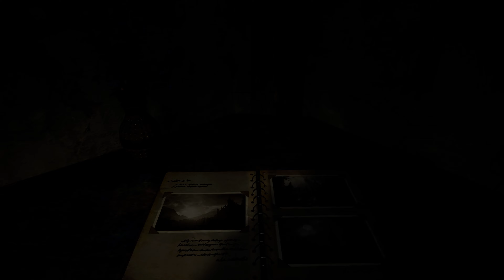바이오하자드 빌리지 : #2 마을~드미트레스쿠 성